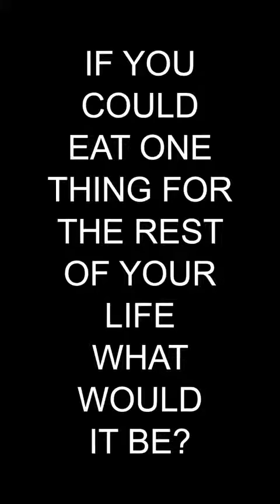Victoria's Secret - Runway Q&A: Mayowa Nicholas